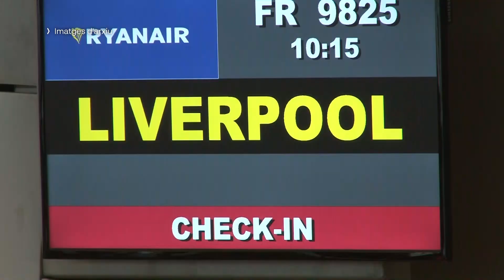Nova York, Egipte i París, els destins més populars per Setmana Santa